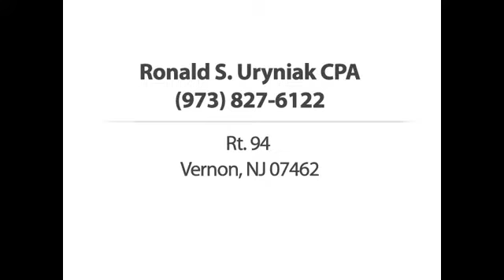Uryniak Ronald S CPA Vernon NJ 07462